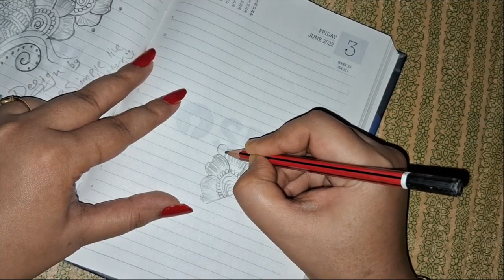# Very Beautiful & Stylish Arabic Mehndi Design keepsimplelivebetter # Simple Mehndi ka Design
keepsimplelivebetter || Keep simple live better

Thanks 🙏🙏
God bless